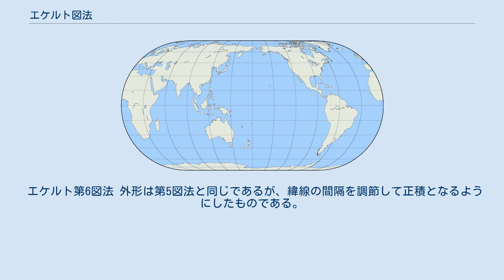エケルト図法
エケルト図法（エケルトずほう）またはエッケルト図法（エッケルトずほう）とは、ドイツの地理学者マックス・エケルトによって1906年に考案された6つの地図投影法の総称である。
主に世界地図を描くために使用される。
平極擬円筒図法に分類され、第1、第3、第5図法は正距図法、第2、第4、第6図法は正積図法である。
 6つの図法に共通する性質としては などが挙げられる。
 エケルト第1図法 正方形の左右に三角形を付け加えた外形であり、形状から台形図法に分類される。
 エケルト第2図法 外形は第1図法と同じであるが、緯線の間隔を調節して正積になるようにしたものである。
 エケルト第3図法 正方形の左右に半円を付け加えた外形である。
したがって経線は楕円線である。
 エケルト第4図法 外形は第3図法と同じであるが、緯線の間隔を調節して正積になるようにしたものである。
 エケルト第5図法 正方形の左右に正弦曲線を付け加えた外形である。
赤道を標準緯線とする正距円筒図法とサンソン図法を合成したヴィンケル図法第1式と同じである。
 エケルト第6図法 外形は第5図法と同じであるが、緯線の間隔を調節して正積となるようにしたものである。